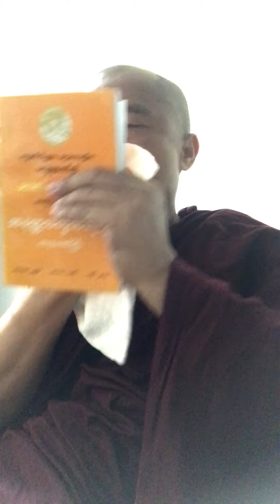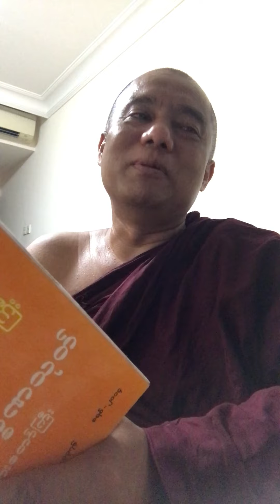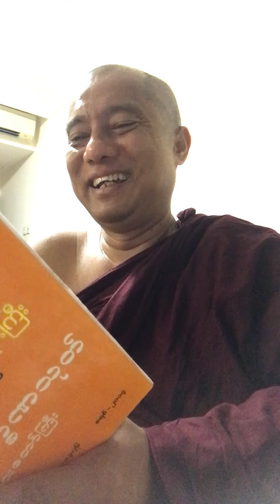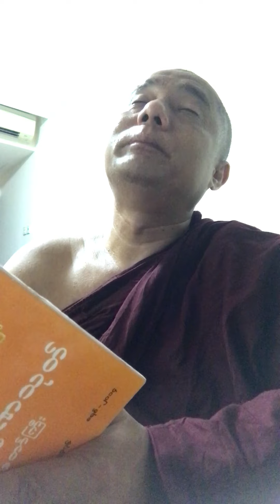[29:11:21 ] အနတ္တလက္ခဏသုတ် တရားတော်ကြီး ရွက်ဖတ်ပူဇော်စဉ်